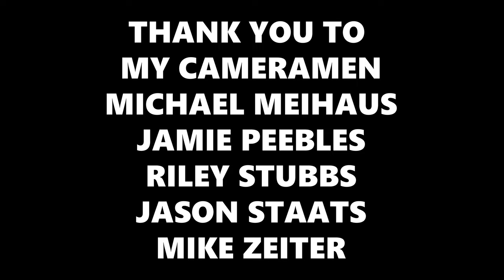Why did you become a CPA? Talking with CPAs at AICPA Engage 2023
AICPA Engage 2023 Shennanigans!